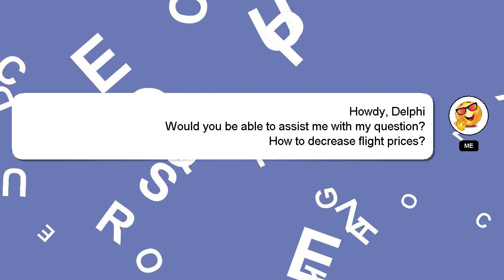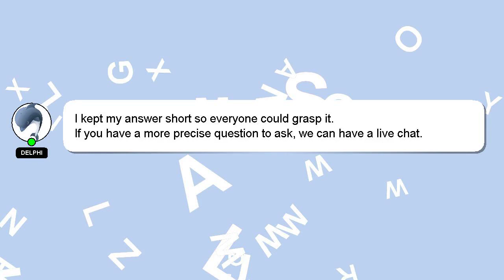How to decrease flight prices?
A little intro about me, Howdy, my name's Delphi. Let me help you with your questions. - How to decrease flight prices?

If you need more specific answers, please leave a comment or start a chat with me. Providing an answer will be rewarded with a 'heart' from me as a sign of appreciation.

*2 What we are experimenting :*